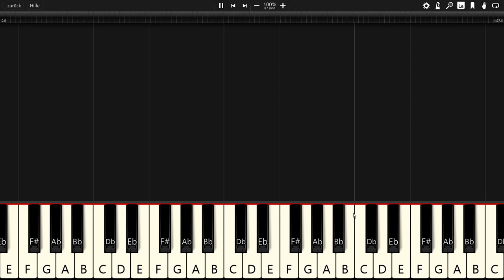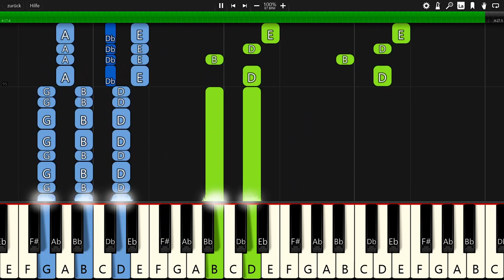Audioscribe - Shimmer - Piano Tutorial / Piano Cover 🎹 - Synthesia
In this video you can see a piano tutorial of the song Shimmer by Audioscribe. I used the software Synthesia. it is very good software for learning to play the piano.